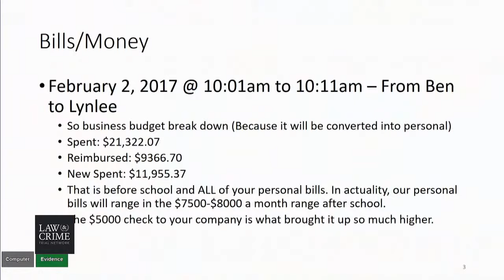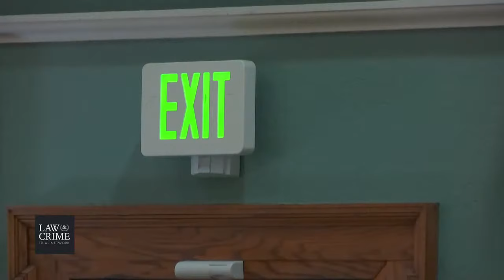MO v Lynlee Renick Murder Trial Day 2 - Nathaniel Schaffer - Criminal Investigator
Live Coverage: Lynlee Renick - Woman on Trial for Allegedly Murdering Snake Breeder Husband

Happening in Court:
Corp. Devin Faust - Lead Investigator
Break
Nathaniel Schaffer - Criminal Investigator

A woman stands trial in Boone County, Missouri, because she allegedly shot and killed her snake breeder husband amid a possible breakup over her money problems. Lynlee Jo Renick, 33, is charged with first-degree murder.

She shot and killed husband Benjamin Renick, 29, on June 8, 2017, while he was cleaning a back wall at his snake facility, the Missouri State Patrol said in a probable cause affidavit. Defendant Renick had allegedly been planning to kill him for a while, with a botched, prior attempt in which she drugged a protein shake with the painkiller Percocet. It did not kill him, however. It just made him sick, authorities said.

According to authorities, Lynlee plotted the murder with Ashley Shaw, a friend from work. The women allegedly recruited Lynlee Renick’s ex-boyfriend Michael Humphrey to help carry it out.

Shaw reportedly struck a deal with prosecutors to dodge charges. Jurors found Humphrey guilty in October for first-degree murder, and armed criminal action.

If we go by the probable cause affidavit, Lynlee Renick’s spa business was an albatross on her marriage. She allegedly told another former lover of hers that she knew Ben was going to leave her because she was “sucking money out of the business.”

Investigators said they executed a search warrant of her and her husband’s Facebook accounts, and they learned that Ben Renick discovered his wife was behind paying rent for the spa, that the bank that financed her had reached out to him numerous times after failing to reach Lynlee, and that Ben was angry about the financial position of the spa.

“There were also several overdue bills Ben had yet to discover, and Lynlee’s bank account for the spa was constantly over-drafted,” the Missouri Highway Patrol said.